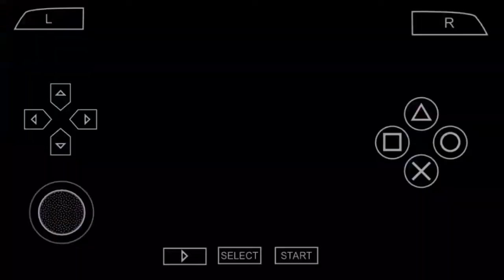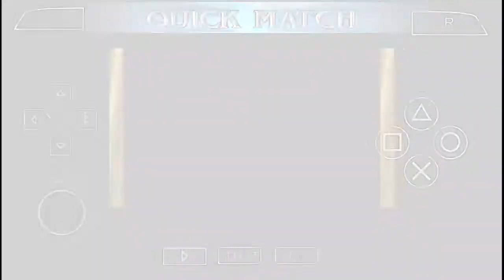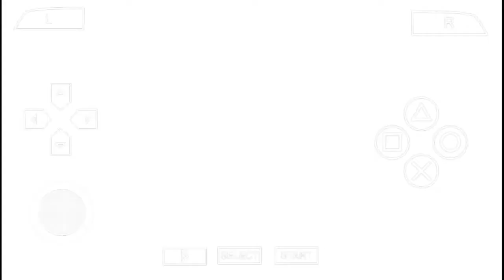Soul Calibur: Broken Destiny - Taki gameplay